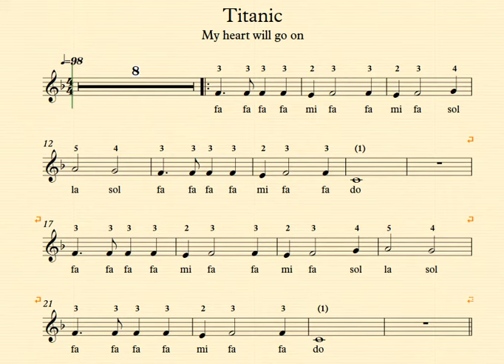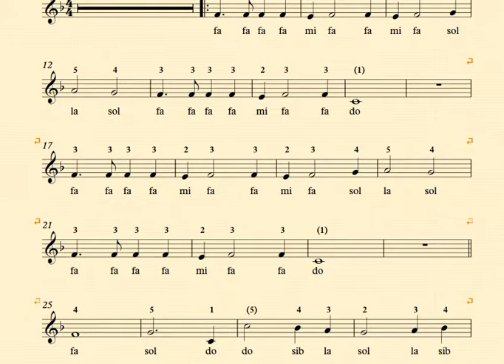TITANIC - My heart will go on - Celine Dion - Flauto - Piano - C instruments score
Spartiti semplificati con note , accordi e diteggiatura per tastiera, ukulele e flauto.
Easy free scores.